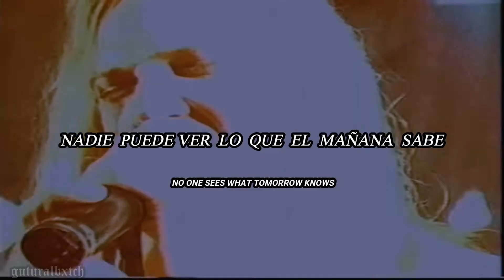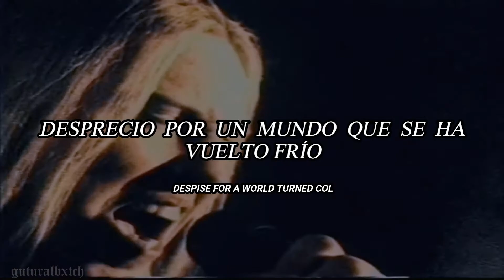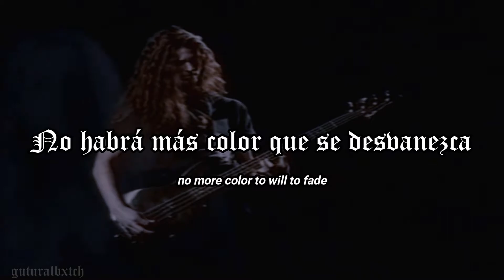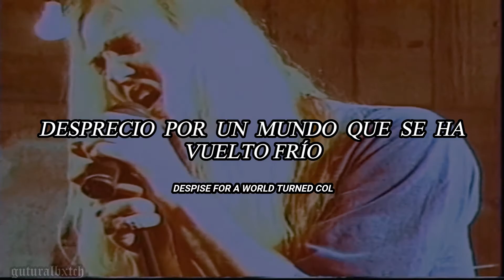𝐍evermore ; What Tomorrow Knows 」 │ (sub. español + lyrics)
nevermore - what tomorrow knows

⛧ álbum: nevermore.

⛧ año: 1995

⛧ miembros:

- warrel dane ; vocales
- jim sheppard ; bajo
- van williams ; batería
- jeff Loomis ; guitarra
- pat o'brien ; guitarra rítmica (no participó haciendo el álbum entero, sin embargo se unió a la banda poco después ya que ellos buscaban un guitarrista rítmico, y él aparece en este video.)

metal subtitulado
metal subtitulado al español
metal sub esp
nevermore
nevermore band
nevermore banda
nevermore metal
nevermore subtitulado
nevermore sub español
nevermore sub eso
nevermore what tomorrow knows sub español
nevermores what tomorrow knows subtitulada
nevermore what tomorrow knows español
nevermore nevermore
nevermore nevermore español
nevermore nevermore sub español
nevermore what tomorrow knows sub esp
pat o brien nevermore